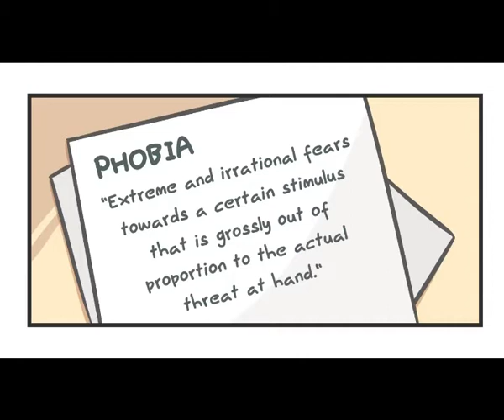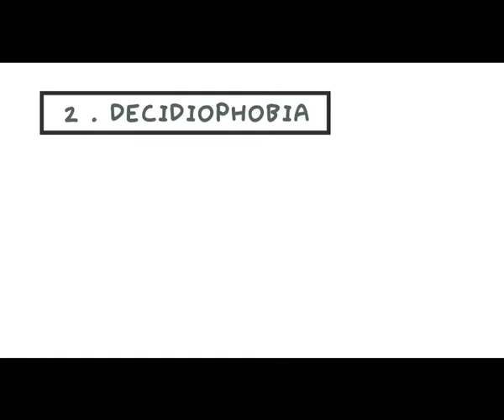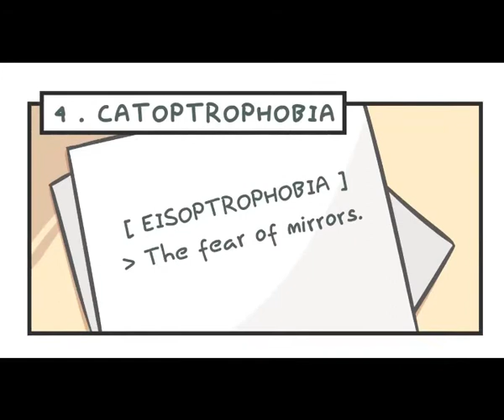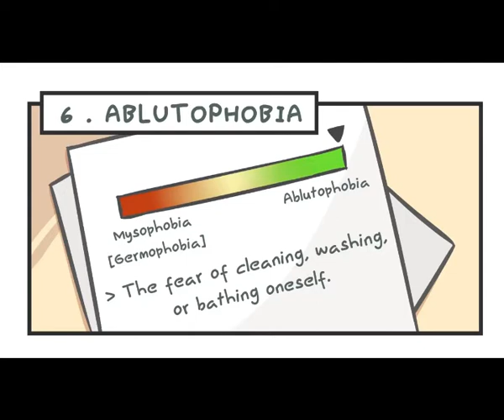DIFFERENT KINDS OF PHOBIA | SEE IT FOR YOURSELF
Please subs and enjoy watching videos.

A phobia is an uncontrollable, irrational, and lasting fear of a certain object, situation, or activity. This fear can be so overwhelming that a person may go to great lengths to avoid the source of this fear. One response can be a panic attack. This is a sudden, intense fear that lasts for several minutes.